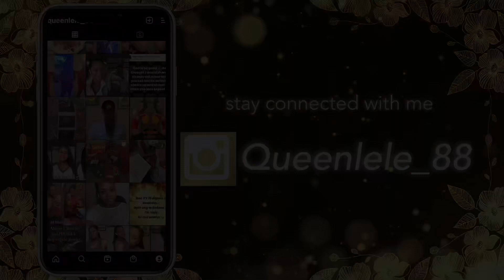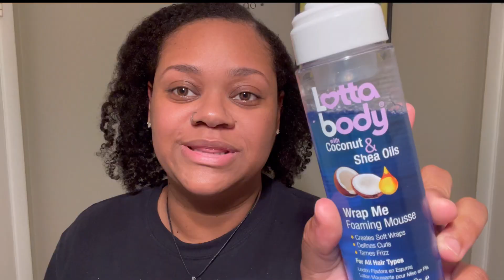It’s literally been 4 years since I’ve done a LOW PUFF | LOW SLEEK PUFF on Natural LONG HAIR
I can't believe it's been 4 years since I've done a LOW SLEEK PUFF but it has. I was blowed how thick and healthy my hair has gotten since last time.

BLESSINGS 🙏🏽 GOOD VIBES 🧿 POSITIVITY ☮️

Chebe Oil Mixture
           (or)
Infused 18 Herbs Peppermint Tea Tree Oil ⬇️

Share, Sharing is always Caring
God bless 🙏🏽